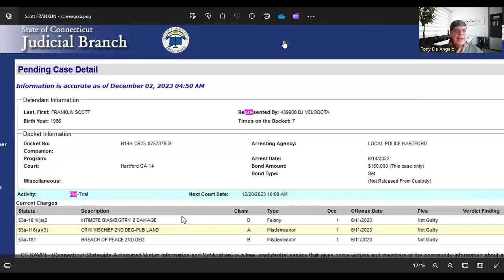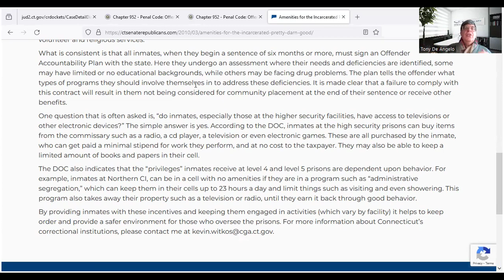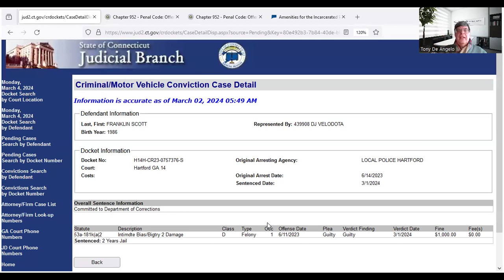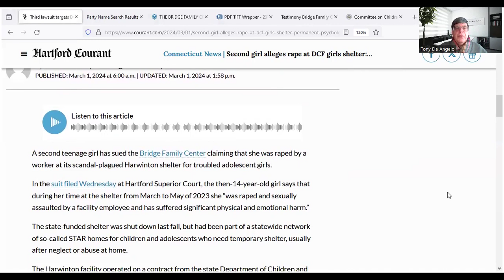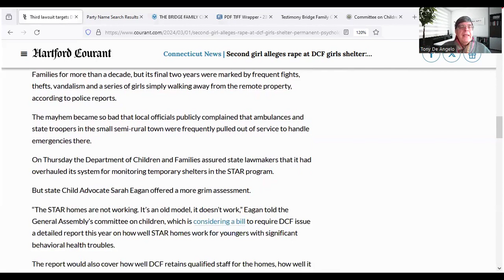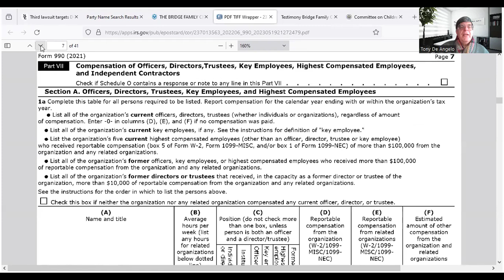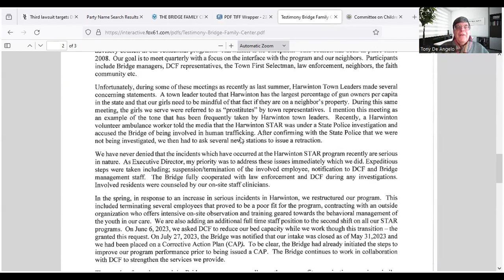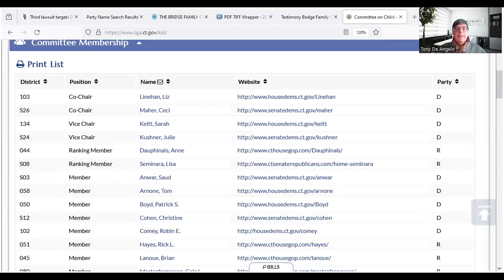THIRTY WITH TONY- HOAXING TO A BRIDGE, MARCH 7, 2024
Our subjects today are the apparent racial hoax surrounding the reported vandalism of the Black Lives Matter Mural in Hartford CT in June of 2023, and Tony's analysis of the recent events at The Bridges of East Hartford